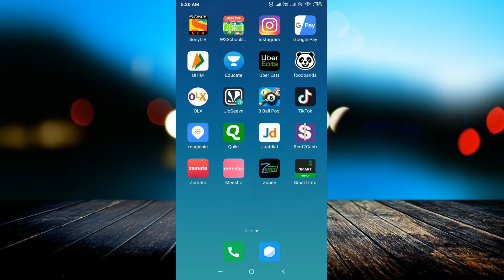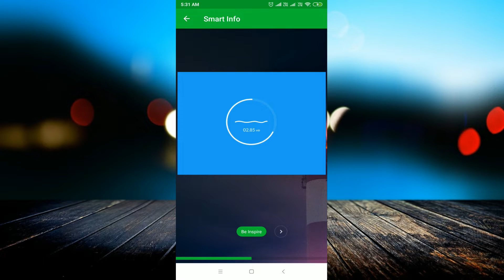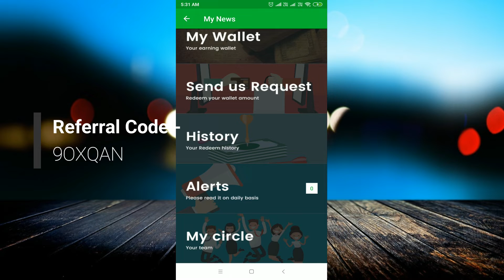Smart info app से पैसे कैसे कमाये | न्यूज़ पढ़कर पैसे कमाये डेली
Refer code:- 022VF1

linked site.